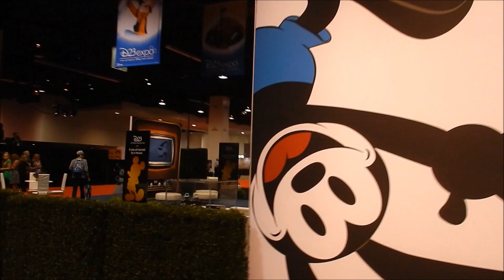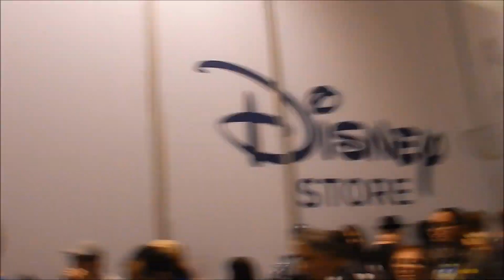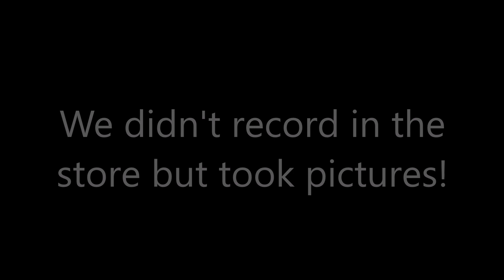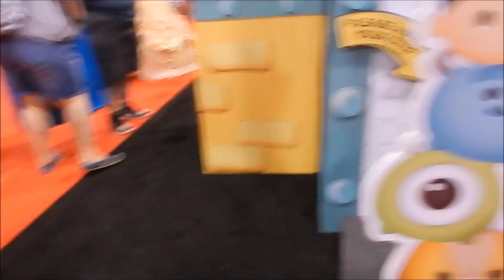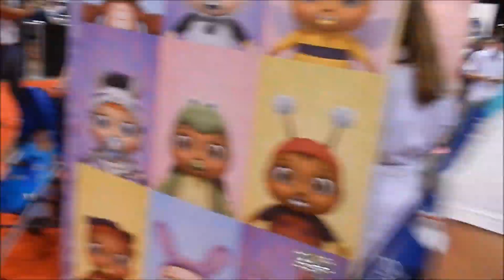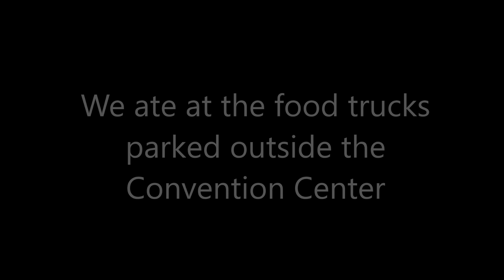TTO @ D23 EXPO: Day 1 | Camping Overnight and Show Floor Browsing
We camp overnight at the D23 Expo despite our flight delay and sort of enjoy the first day.